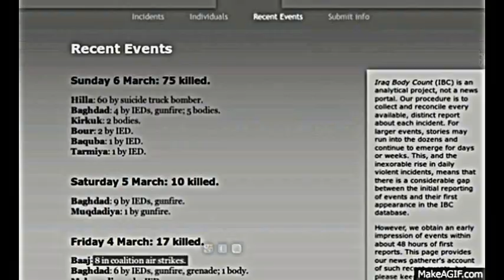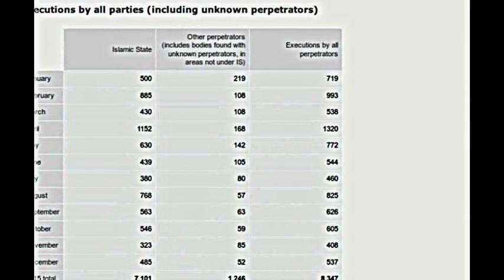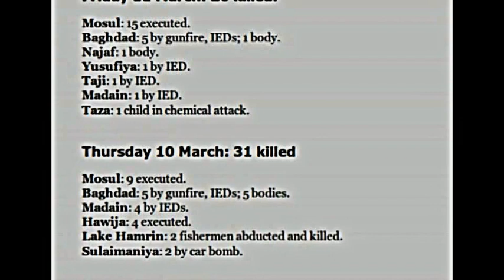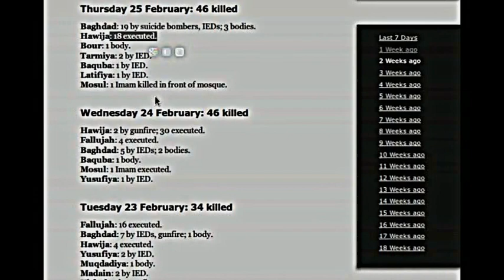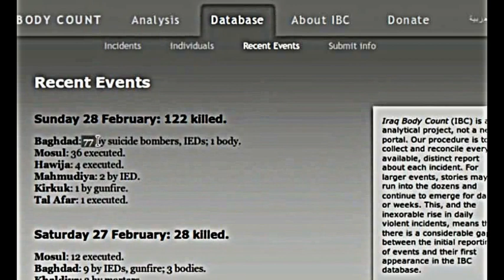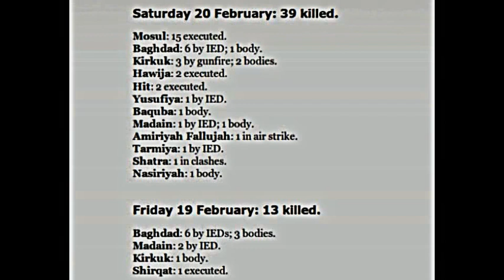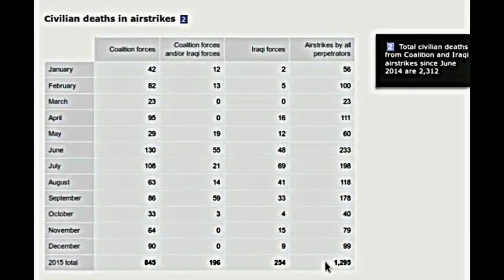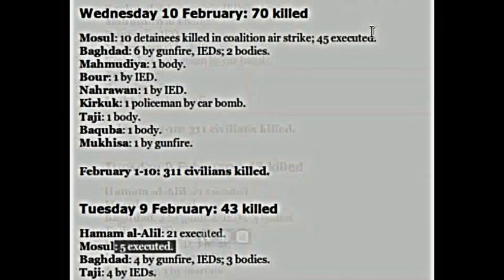The WAR in IRAQ NEVER ENDED! SHOCK FIGURES REVEALED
FIGURES REVEAL the WAR in IRAQ NEVER ENDED
Shocking figures reveal how the Middle East has turned into a LIVING HELL for Civilians.